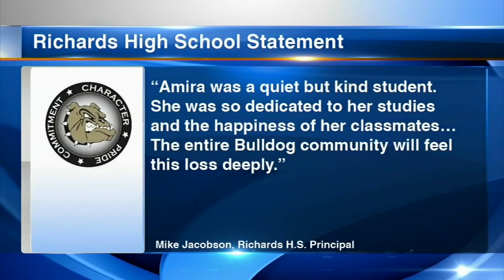Student, 15, fatally struck in Chicago Ridge hit-and-run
Amira Nairat, 15, a student at Richards High School was fatally struck Monday morning in Chicago Ridge near her school. Full Story